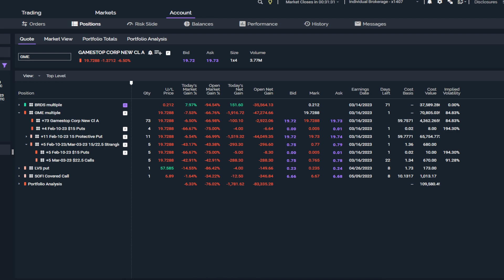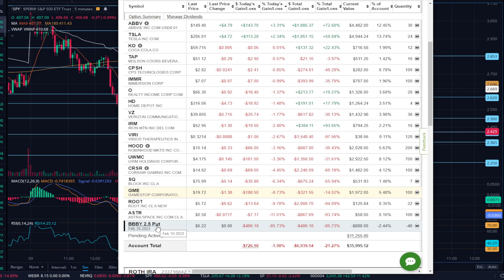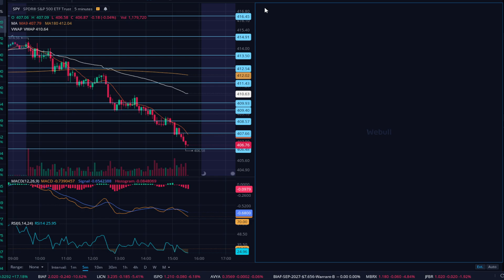GME Repeating Last Year? BBBY Back to $1's?